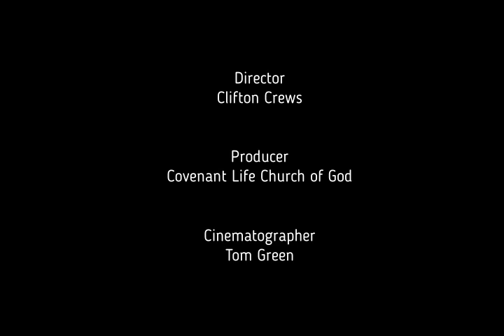Fallout in life is real: It is toxic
Pastor Dennis Langfordf